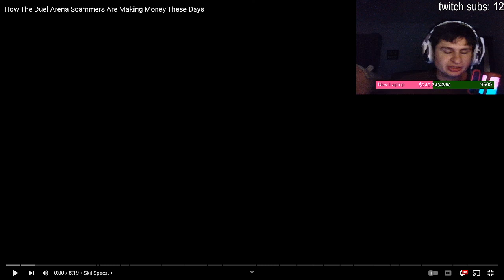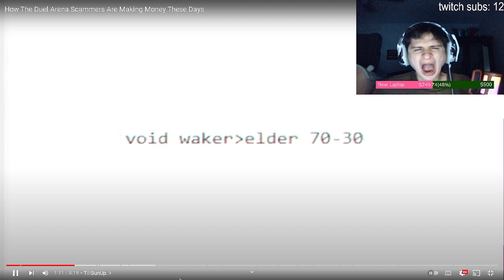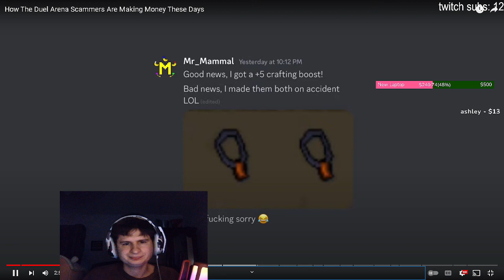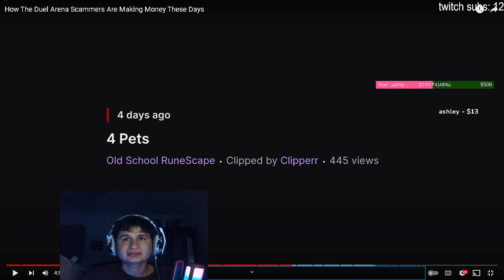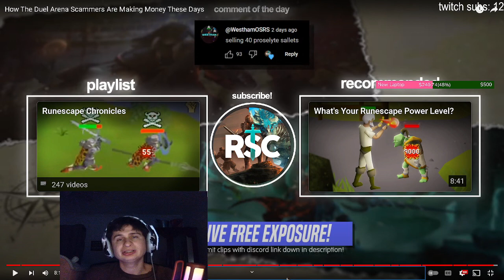DMing Odds Get Revealed in Tell all video on how to get First hit | fanof reacts